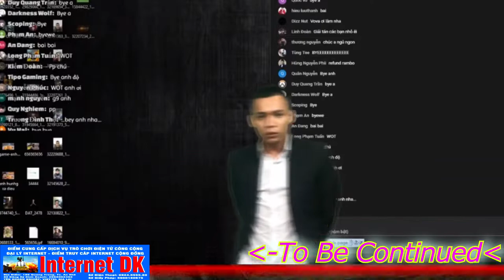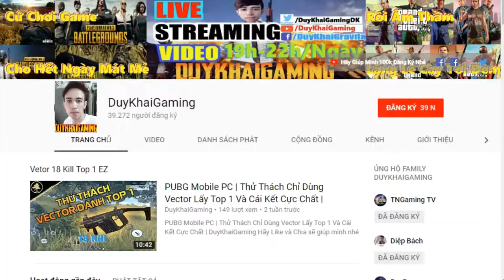PUBG Mobile | Clear Campo Mititar Cực Gắt Team Top 1 Ngay Đỉnh Núi Quá Tuyệt Vời | Duy Khải Gaming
Hãy Ủng Hộ Mình địa chỉ Internet DK Gaming:
195 Quang Trung,TX.An Khê,T.GiaLai,TP.Pleiku
► Cấu hình máy của mình :
●Mouse : MSI DSB1 DPI 900
●Keyboard : Eblue EKM 768
●Headphone : Dareu VH350s
●Webcam :Webcam  A4Tech 1080p , Logitech B525 HD 720P